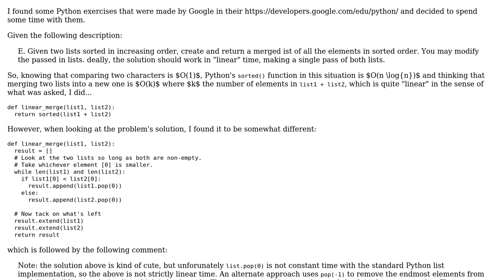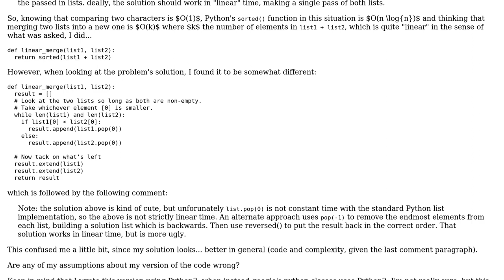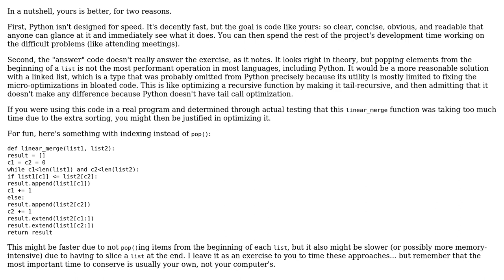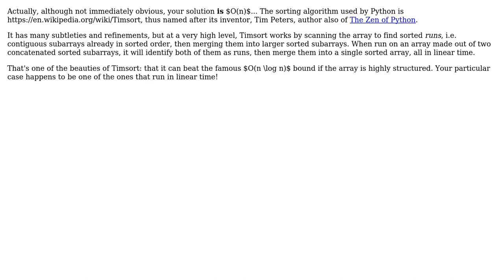Code Review: Google's Python exercise about lists very different from the given solution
With thanks & praise to God, and with thanks to the many people who have made this project possible! | Content (except music & images) licensed under CC BY-SA | Music | Images & others | With thanks to user TigerhawkT3 user streppel user Peilonrayz user Jaime and the Stack Exchange Network Trademarks are property of their respective owners. You are responsible for your own actions.